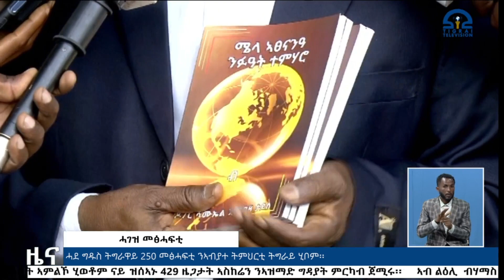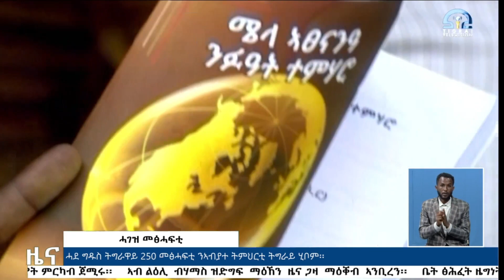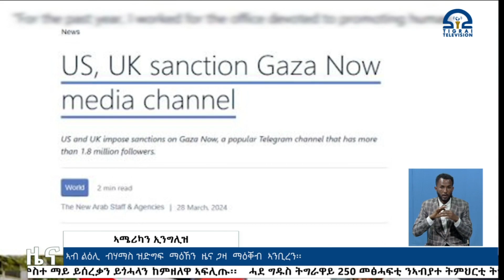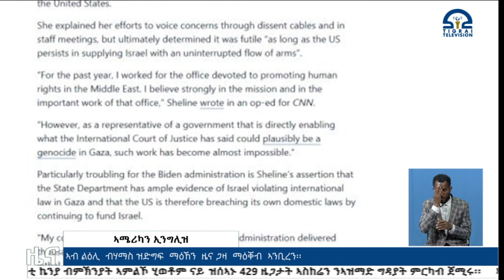ቴሌቪዥን_ትግራይ | ሓፀርቲ ዜናታት - 19 መጋቢት 2016 ዓ/ም